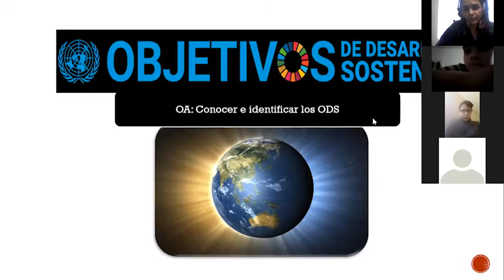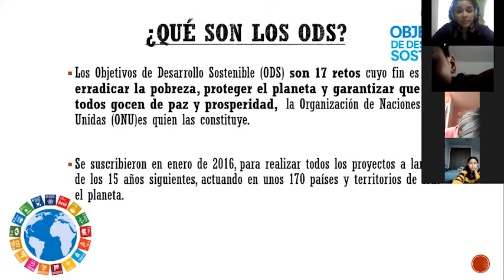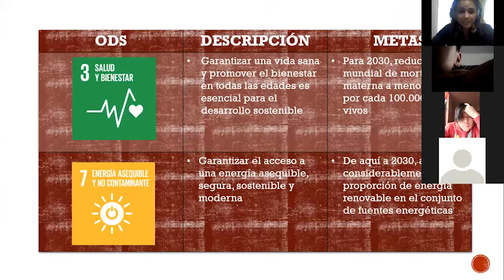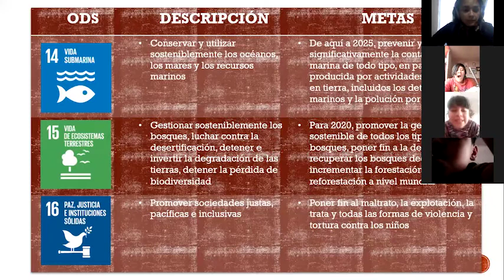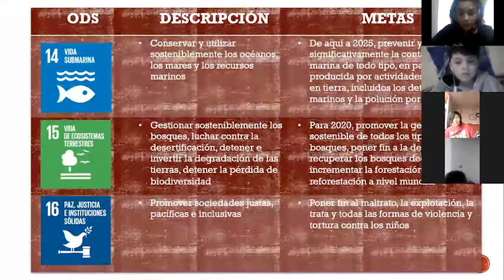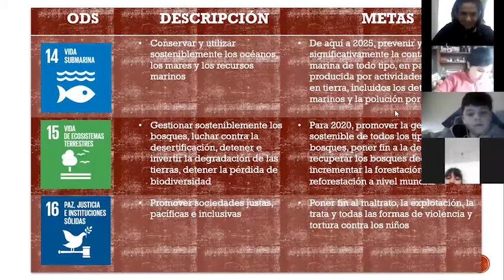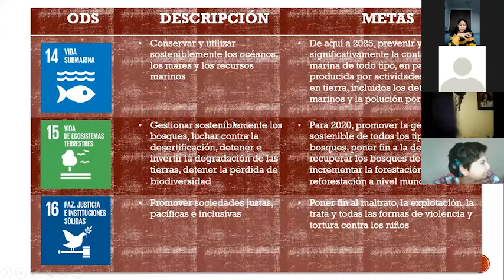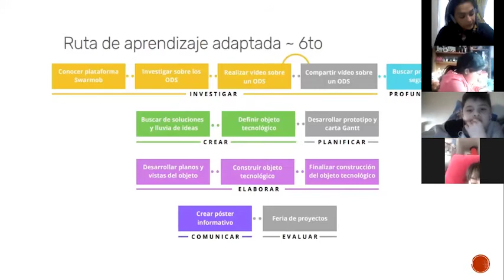Clase de Tecnología - 6to Básico - Prof. Macarena Rubio